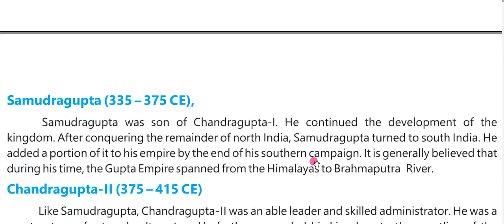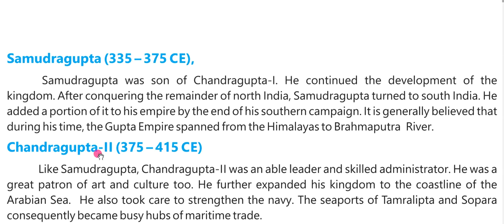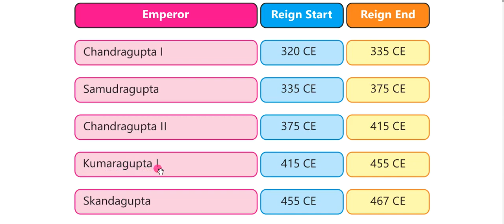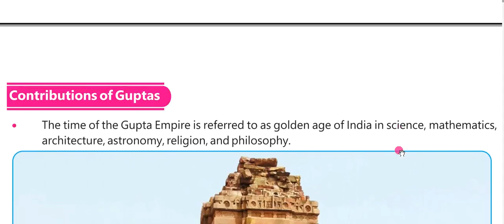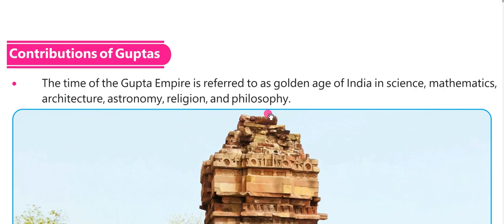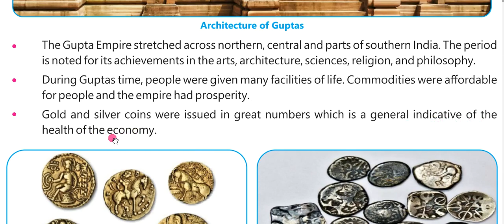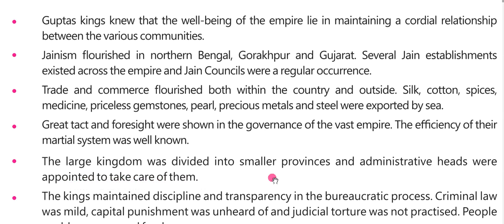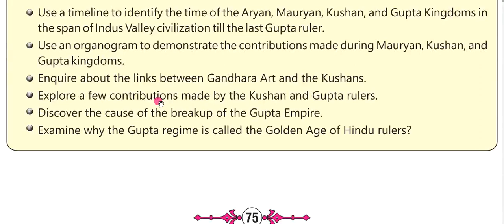History Class 6 Chapter 3 | The Gupta Empire Class 6 | Lesson 7 | PTB